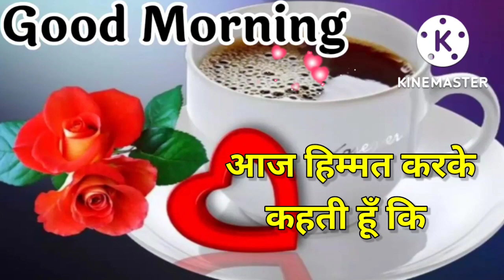Good morning video , Good morning status , Good morning song , Good morning photo